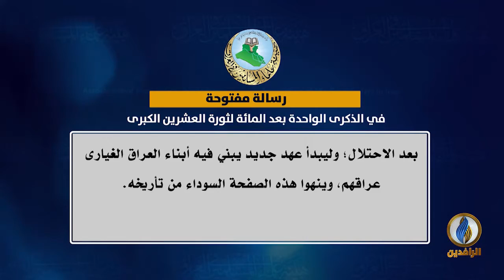رسالة مفتوحة من هيئة علماء المسلمين في العراق إلى الشعب العراقي بمناسبة الذكرى101 لثورة العشرين